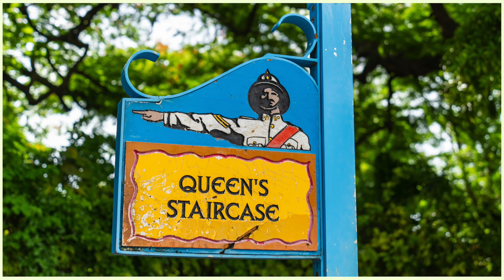Nassau Bahamas - Queens Stairs, Fort Fincastle | World Traveling Couple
Our cruise on the MSC Meraviglia docked in Nassau Bahamas for the day and we did a short walk around town. We visited The Queens Stairs and Fort Fincastle.

Shot on Sony A7C with Tamron 28-200mm lens.